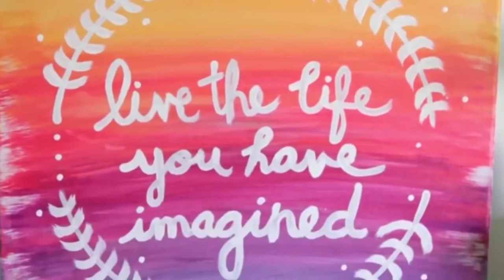Cool DIY & CRAFTS-Easy Christmas gifts -DIY & CRAFTS -Christmas 2019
Easy Christmas gifts -DIY & CRAFTS -Easy diy & craft for Christmas 2019

Can't afford an expensive gift this Christmas? Then, make a gift that comes from the heart!

On another note:
Veteran Reading Teacher Reveals Proven Formula That Enables Any Parent To Set The Foundation For Their Child To Achieve Reading Success

Have a Merry Christmas and Happy New Year!